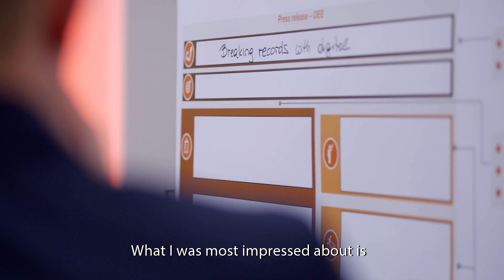Expanding our digital footprint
Digitalisation touches all aspects of our business – especially the customer experience. Mondi experts are prioritising digital projects to accelerate future opportunities.

Across Mondi Group, we are currently running eight digital pilot projects, ranging from administration and operations to customer relations, in order to test, then fast-track the benefits of digitalisation in a variety of areas.

But these pilot projects are just the tip of the iceberg. 51 Mondi executives, colleagues and digital experts gathered in January for an intensive day on the topic of digitalisation and its enormous potential.

According to Georg Kasperkovitz, CEO of Mondi Consumer Packaging, the purpose was to achieve a common understanding about digitalisation with leaders and how to seize digital opportunities.

Enhancing the customer experience is a primary goal. “The target of our digital projects is to put a smile on our customers faces,” said Eveline Wagner, managing director of Mondi Korneuburg, a consumer packaging plant in Austria. “We are creating the platform which helps us to collaborate with our customers in a very transparent way.”

Another benefit of digitalisation is greater employee collaboration, efficiency and quality management in our operations. Four pilot plants in Poland, Germany and Austria are jointly developing one of the pilot projects. They have introduced digital technology in four ways: real-time production data on mobile devices, instant notifications for operators on mobile devices, self-enablement of operators with digital performance feedback, and a fun aspect through gamification.

Digitalisation has already changed the way we live our personal lives and the way we work. At Mondi, we want to make sure we harness its future potential to the best advantage of our customers, employees and all stakeholders.